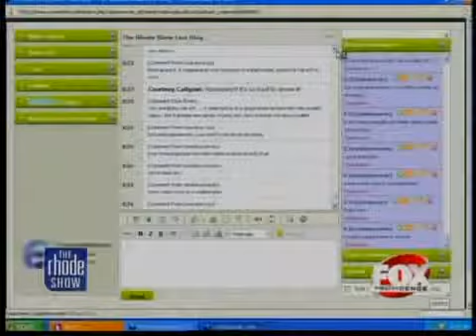The Buzz Are emotions contagious